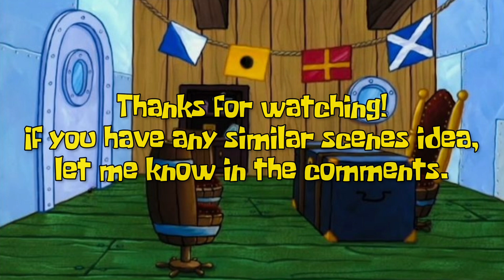SpongeBob Similar Scenes #112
This video is requested by Kyleigh's Crazy Adventures. Thanks for the idea! 👍

Episodes :
A Day Without Tears (Season 7)
Squiditis (Season 8)

Similarities :
The scene where Mr. Krabs says "Mr. Krabs NOTHING!" is referenced to the scene where Squidward yells "Krabby Patty NOTHING!" to SpongeBob. However, it's Squidward who recieve it in the second clip.